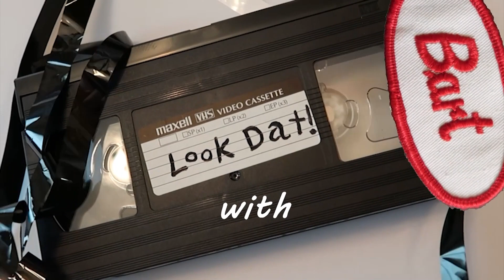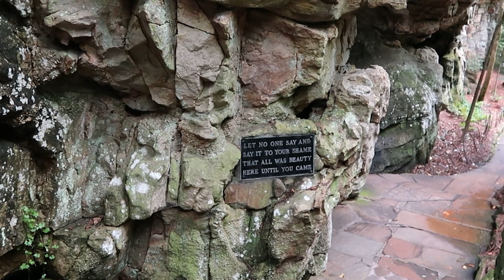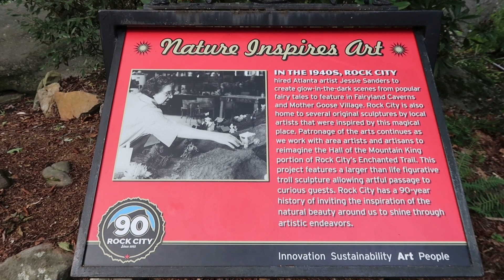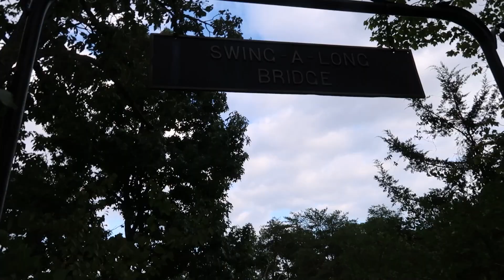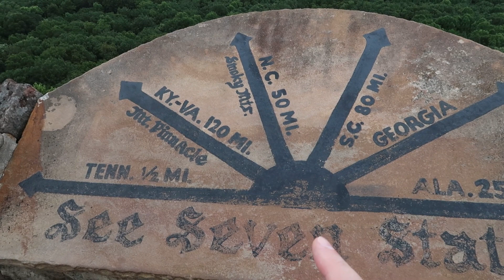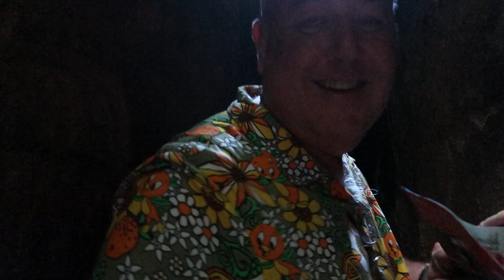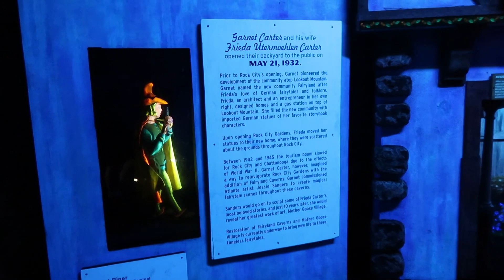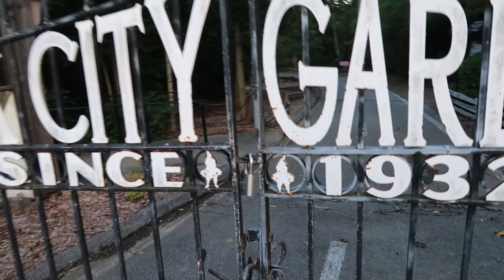207 Are You Ready To Rock? Adventure 2023 in Rock City!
Get ready to ROCK!

Follow along as I make my way down the Enchanted Trail, Gnome Valley, the Goblin's Underpants, er... Underpass, Swing-A-Long Bridge, Lover's Leap and Fat man's Squeeze... Stop laughing! We'll also visit Fairyland Caverns and see 7 states at one time... Look Dat style.

Rock City is a legendary attraction that opened up way back in 1932. It rocked then and it rocks now!

Visit SeeRockCity.com for more (correct) information!